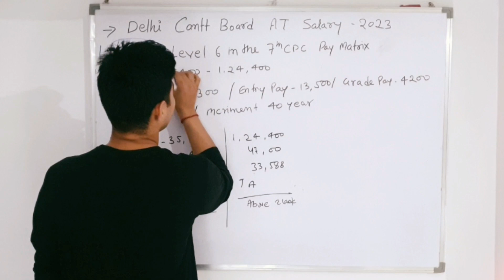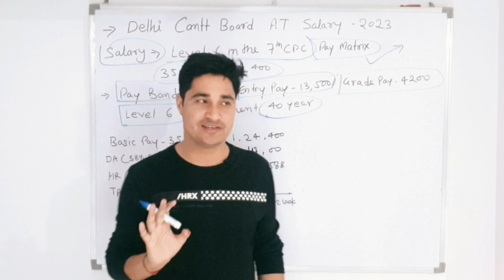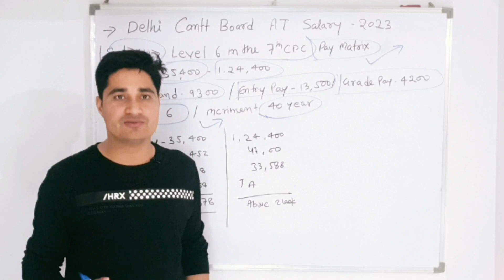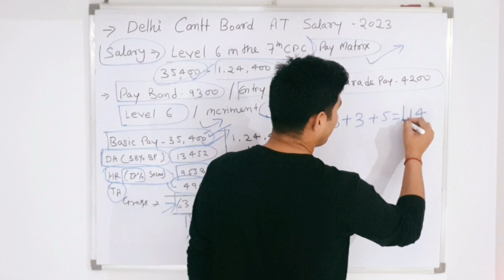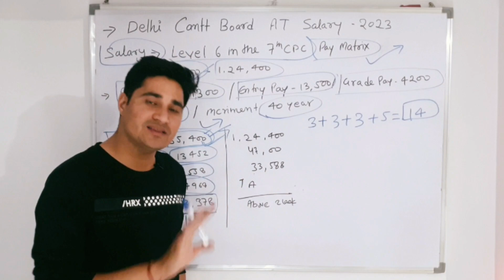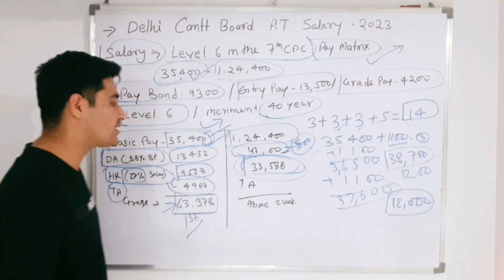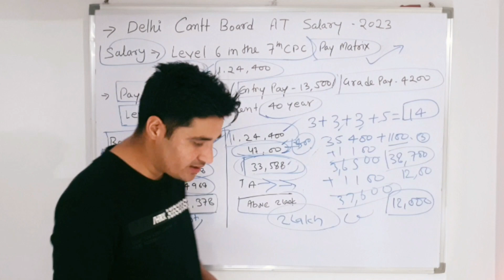Delhi Cantt Assistant Teacher 👉 Salary & Increment & Job Promotion | बुढापे तक Salary कितनी होगी